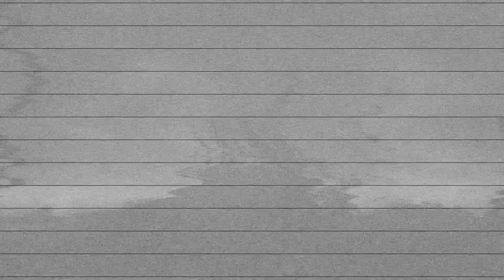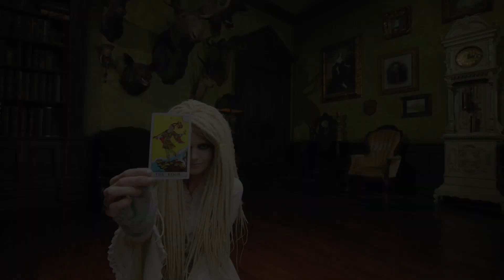Episode 295 Lite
Miss Misery & The Spell

A has-been rock star hosts horror films in his haunted mansion. Guest:  Horror host Ms. Misery. Movie: “The Spell” from 1977.